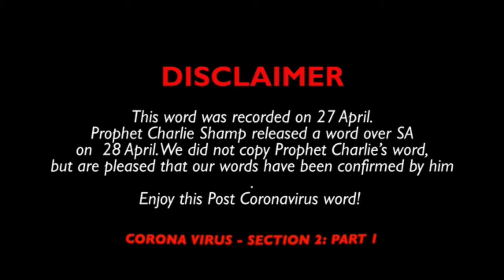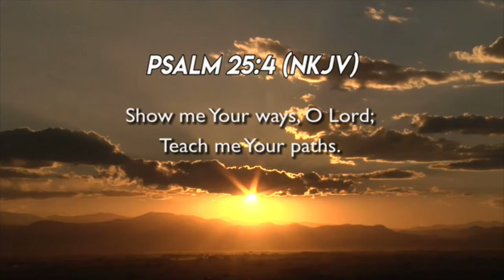POST CORONAVIRUS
DR. IRMA SIMPSON shares on THE CHURCH as the SOLUTION - Financial Miracles & Financial Stability